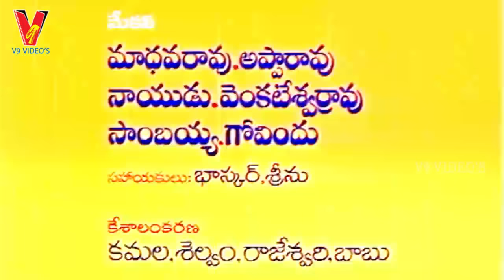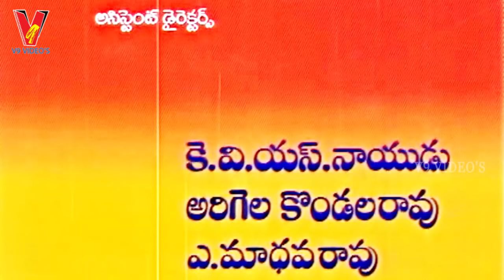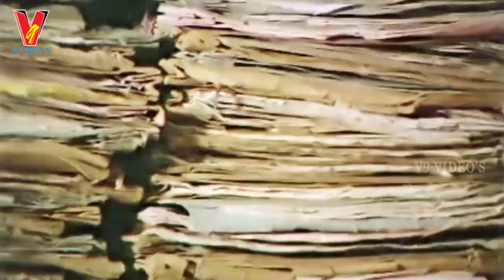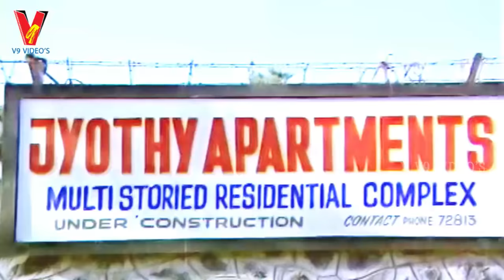KRISHNARJUNULU | TELUGU FULL MOVIE | KRISHNA | SHOBAN BABU | SRIDEVI | JAYAPRADHA | V9 VIDEOS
Watch And Enjoy Telugu Full Movie Krishnarjunulu On V9 Videos
Starring : Krishna, Shoban Babu, Sridevi, Jaya Pradha